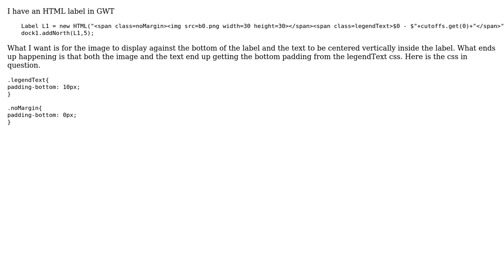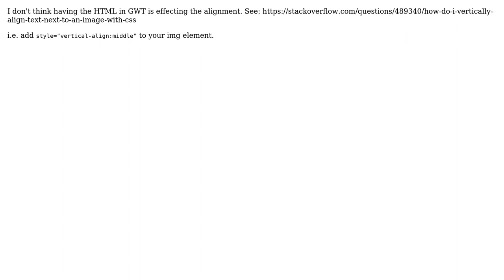GWT Label with HTML CSS For Text Padding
With thanks & praise to God, and with thanks to the many people who have made this project possible! You are responsible for your own actions.